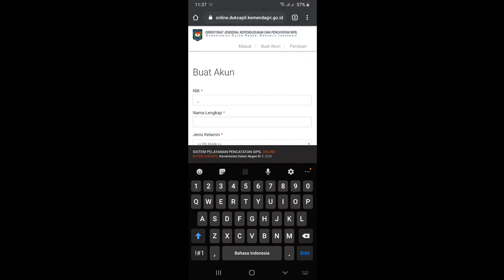Cara cek KK online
selamat menonton jika ada kurang lebih mohon koment  di kolom komentar
terima kasih

KK online
Pekon Sinarbaru Timur